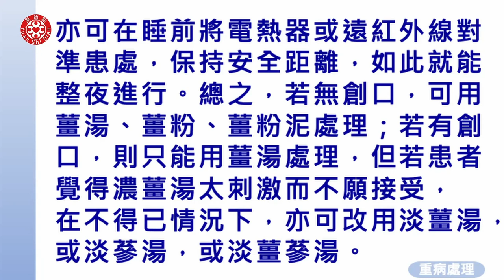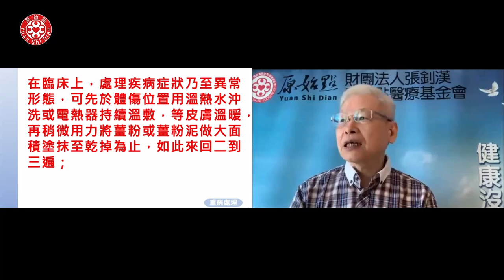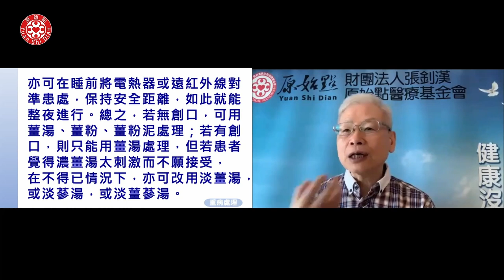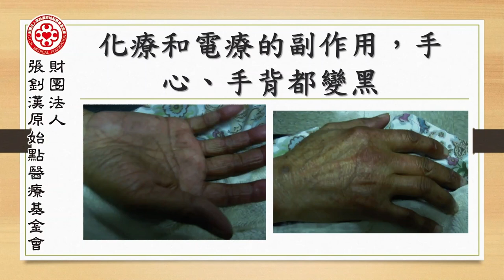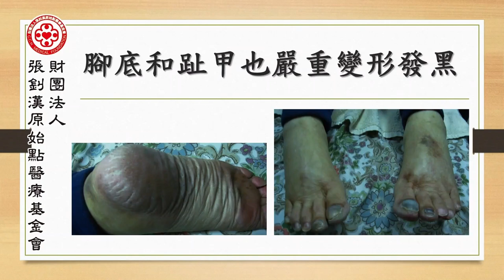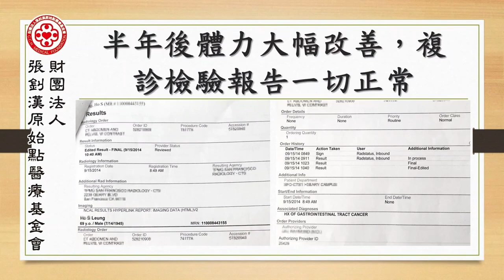2022 原始點醫學完整版講座 - 重病處理(一)